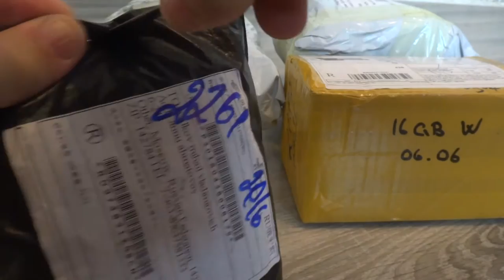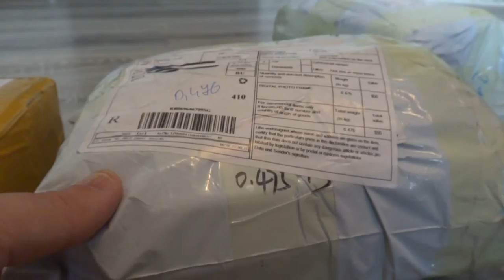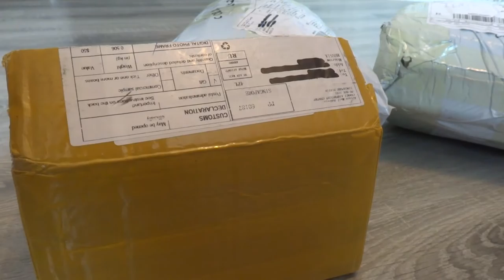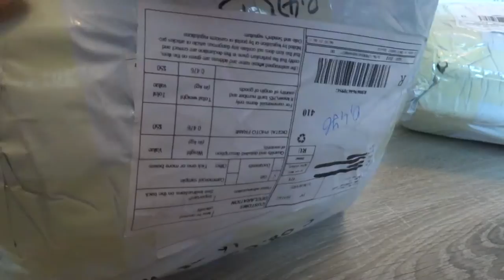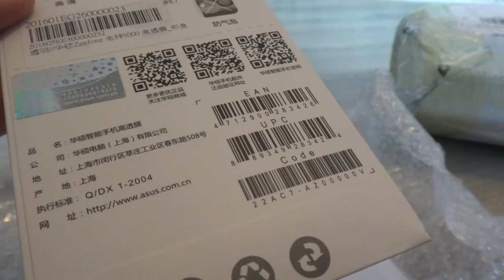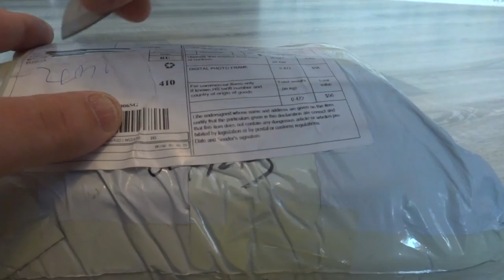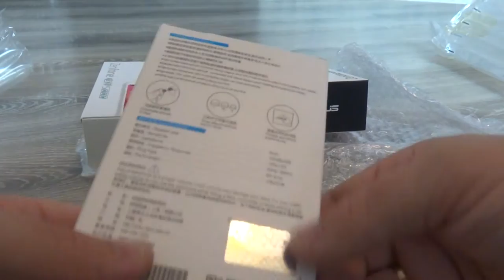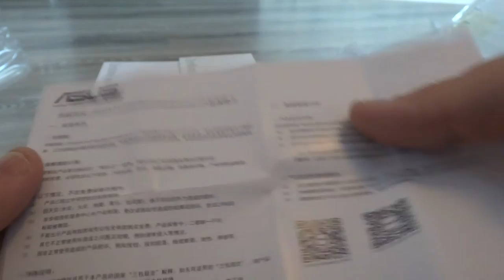Распаковка 3 телефонов Asus ZenFone max с AliExpress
Asus бампер и пленка оригинальные

мой кешбек в котором сейчас идет акция в виде повышенного возврата.